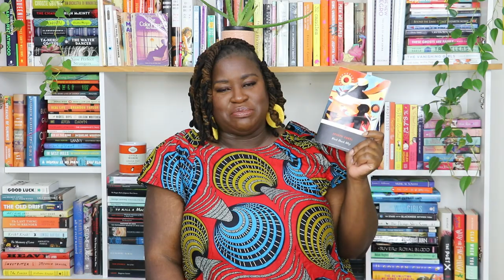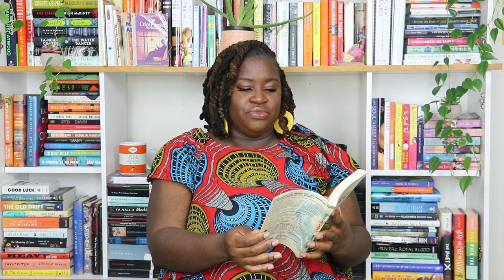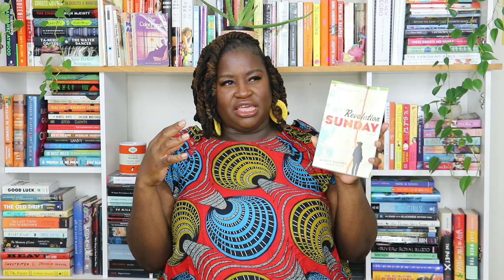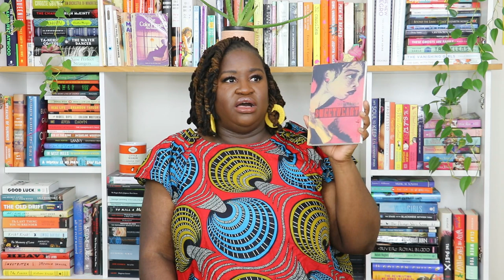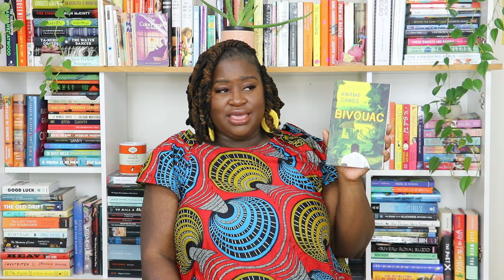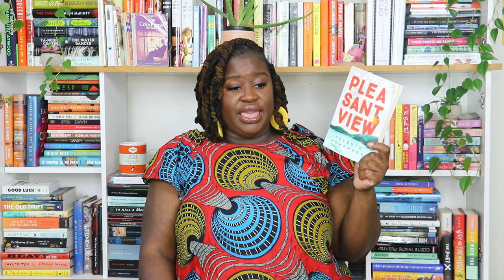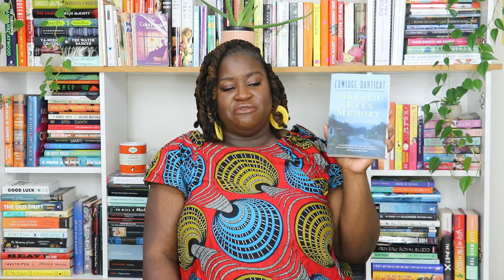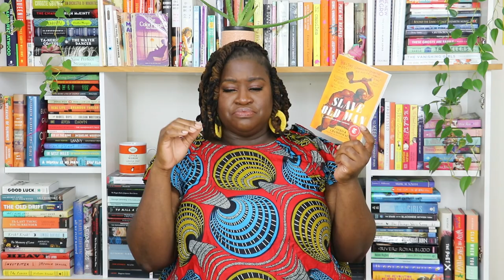June Wrap Up | 2022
Hello! It's time for another monthly wrap-up. Here are the books I read in June. Thanks for checking out the video! Then come over to the blog
Favorites
4 Tier Ladder shelf
Vintage Journal

Books Mention
Breath, eyes, memory
Slave old man
Revolution Sunday
Black Shake Alley